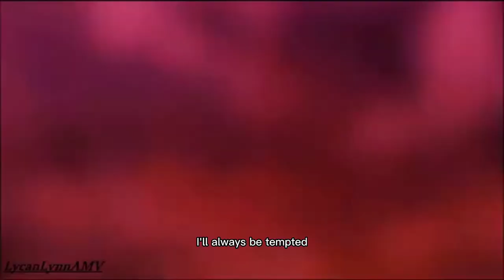Rosario Vampire AMV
Produced with VIDEO PAD

anime Rosario Vampire
band HaleStorm - Song Wicked ways